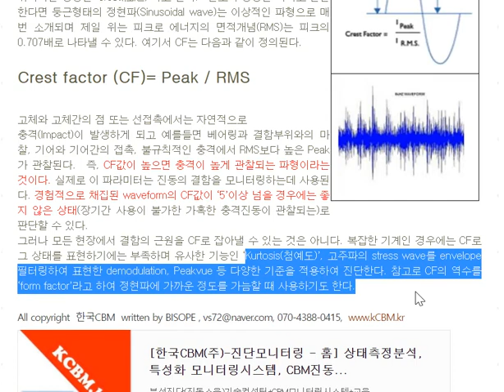23 Crest factorCF, 융기인자 충격진동 대표 시간 파라미터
Crest factor(CF, 융기인자)-충격진동 대표 시간 파라미터

원신호(Raw data)의 대표로 사용이 되는 시간파형신호(waveform)는 어떤 형태로도 변환할 수 있는 시간-진폭의 그래프로 표현된다. 이 시간파형의 형태는 규칙적 또는 불규칙인 것으로 구분할 수 있으며 통계적인 것 비통계적인 것으로 또한 구분될 수 있다. 그런데 이 시간의 형태를 조금 더 세밀히 관찰해 보면 뾰족한 것과 뭉툭한 것도 구분해 낼 수 있는데 이러한 신호의 특징은 충격이 있는가 없는가를 확인할 때 사용된다면 아주 유용할 것이다. 베어링이나 기어의 고체와 고체간이 닿아 발생하는 충격신호처럼 말이다.

Crest factor(CF)

뽀족한 제일 꼭대기 부분을 ‘peak’라고 하며 위로 불쑥

튀어나온 형상을 ‘crest(隆起)’라고 한다.  신호의 형상만 가지고 판단한다면 둥근형태의 정현파(Sinusoidal wave)는 이상적인 파형으로 매번 소개되며 제일 위는 피크로 에너지의 면적개념(RMS)는 피크의 0.707배로 나타낼 수 있다. 여기서 CF는 다음과 같이 정의된다.

Crest factor (CF)= Peak / RMS

고체와 고체간의 점 또는 선접촉에서는 자연적으로

충격(Impact)이 발생하게 되고 예를들면 베어링과 결함부위와의 마찰, 기어와 기어간의 접촉, 불규칙적인 충격에서 RMS보다 높은 Peak가 관찰된다.  즉, CF값이 높으면 충격이 높게 관찰되는 파형이라는 것이다. 실제로 이 파라미터는 진동의 결함을 모니터링하는데 사용된다. 경험적으로 채집된 waveform의 CF값이 ‘5’이상 넘을 경우에는 좋지 않은 상태(장기간 사용이 불가한 가혹한 충격진동이 관찰되는)로 판단할 수 있다.

그러나 모든 현장에서 결함의 근원을 CF로 잡아낼 수 있는 것은 아니다. 복잡한 기계인 경우에는 CF로 그 상태를 표현하기에는 부족하며 유사한 기능인 ‘Kurtosis(첨예도)’, 고주파의 stress wave를 envelope필터링하여 표현한 demodulation, Peakvue 등 다양한 기준을 적용하여 진단한다. 참고로 CF의 역수를 ‘form factor’라고 하여 정현파에 가까운 정도를 가늠할 때 사용하기도 한다.